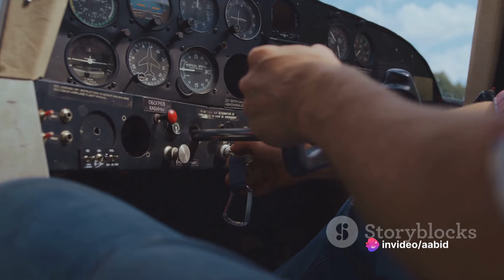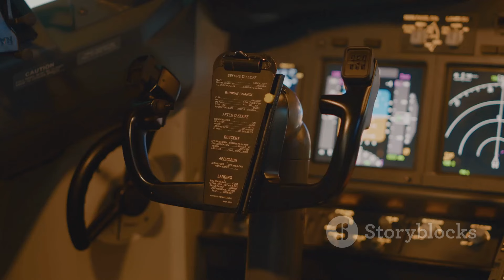The Longest Non stop Flight in the world_ Sky's the Limit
Sky's the Limit The Longest Nonstop Flight in the World
In this captivating video, we embark on an exhilarating journey to uncover the mysteries and wonders of the longest nonstop flight in the world. Join us as we delve into the challenges that pilots and passengers face during this incredible feat of modern aviation.

Prepare to be enthralled as we delve into the intricacies of long-haul flights, from the physical and mental endurance required by airline crews to the unique challenges posed by ultra-long-haul routes. Discover the cutting-edge technologies and innovations that make these extraordinary journeys possible.

As we explore the marvels of modern aviation, you'll gain a newfound appreciation for the sheer scope and magnitude of these epic voyages. From the planning and logistical considerations to the impact on passenger comfort, we leave no stone unturned.

Unlock the secrets behind this awe-inspiring phenomenon with us!

OUTLINE:

00:00:00 "The Wonder of Flight"
00:01:05 "The Inception of Long-Haul Flights"
00:03:20 "The Evolution"
00:05:43 "The Current Longest Flight"
00:08:00 "The Future of Long-Haul Flights"
00:10:21 "Summary"